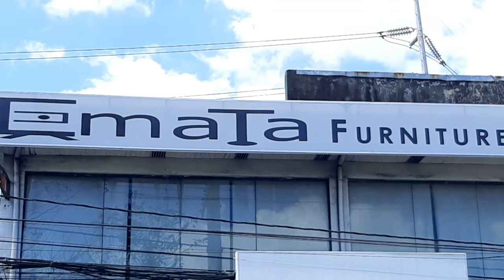Wooden Tables and Chairs Preparation & Delivery | Emata Furniture Trading | Furniture Shop Business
Emata Furniture Trading is a Furniture Shop located at 43 Kamuning Road QC beside Chinabank Kamuning.

we supply wooden tables sets for restaurants, coffeeshop, milktea shops, unliwings, samgyup etc.

We accept volume order and we can supply with short lead time.